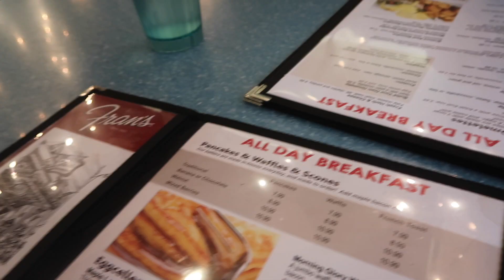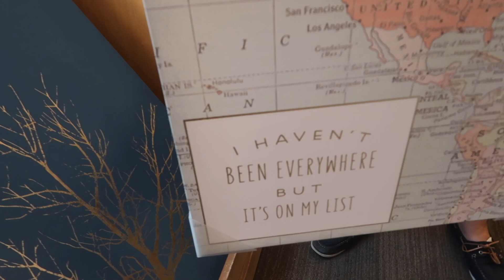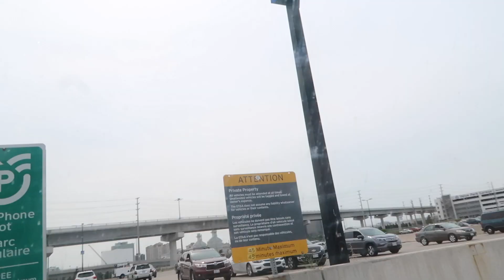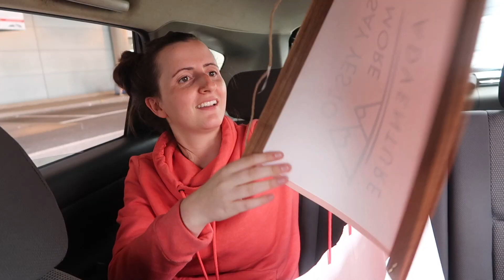CLAIRE IS BACK!!! - VLOG 127 | GENUINELY GAGE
Claire is back from her adventures in Peru! I got extremely lost at the airport and I'm 99% sure that my moms car is about to explode. I apologize you can hear it in the video btw.

Hi! My name is Gage and this is my channel, where I post Vlogs, Challenges, Reviews, and more! There is always a reason to smile!